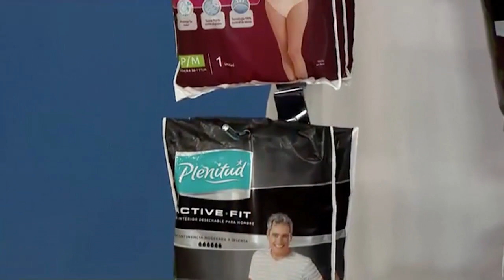Receta anti celulitis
¡Lo que todas las mujeres deseaban está a punto de llegar!
Descubra con el DR.TV una increíble receta anti celulitis.